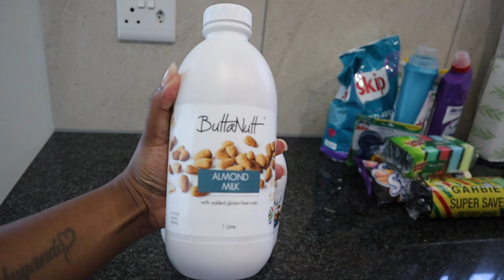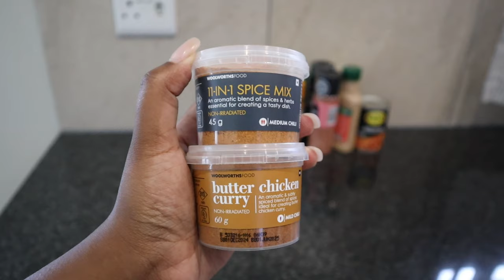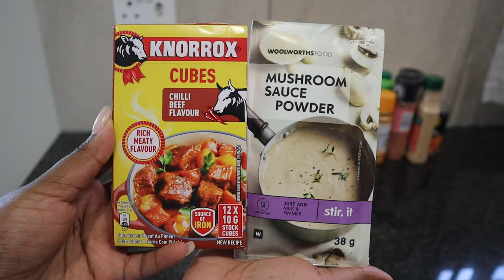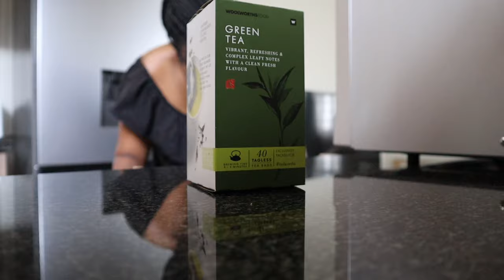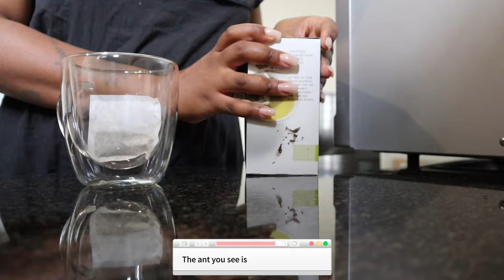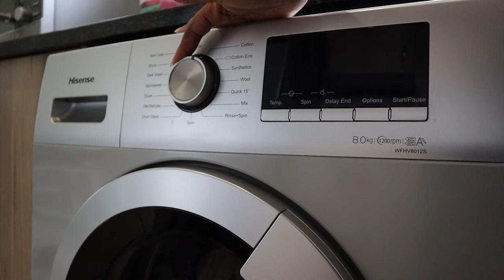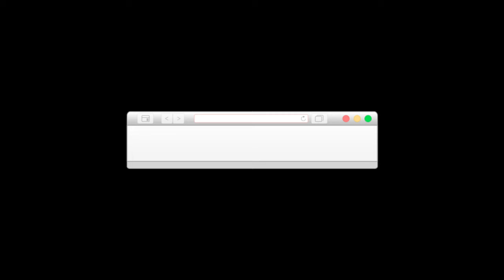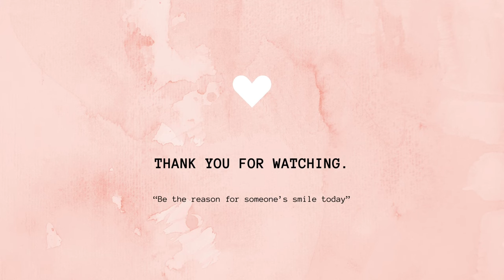Grocery HAUL, [ASMR] Drinking, CLEAN with me, SHOPPING for blue jeans & more…| ZAR Youtuber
Hello bangani,

Bangani means friends in isiZulu(one of South Africa's official languages)🇿🇦

Welcome to the first official vlog of 2024🥳

Enjoy...check yall later✌🏾